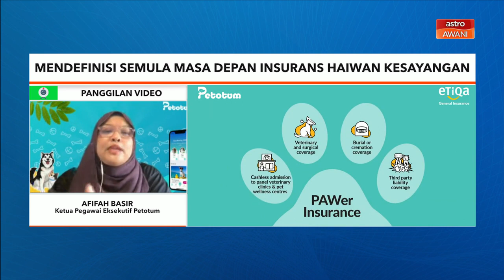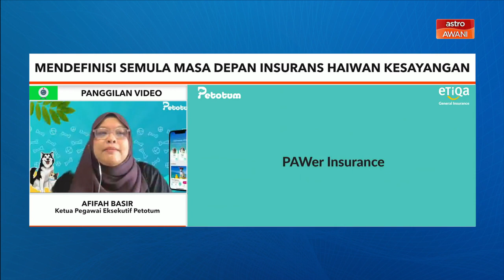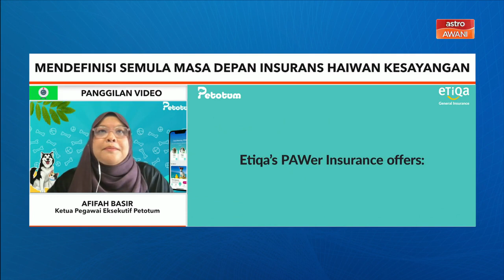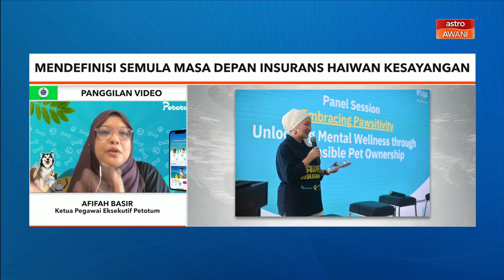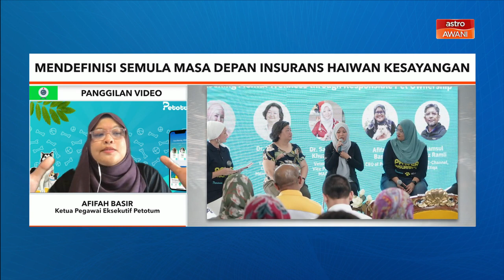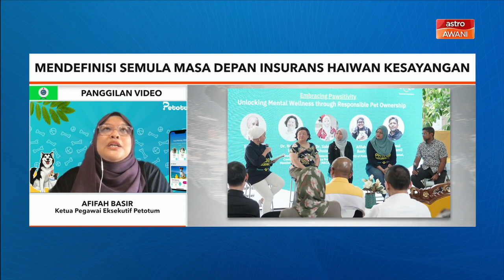Mendefinisi semula masa depan insurans haiwan kesayangan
Insurans PAWer memperkenalkan ciri-ciri inovatif termasuk kemasukan tanpa wang tunai di panel klinik veterinar dan proses tuntutan yang lancar bagi pemilik haiwan kesayangan. Selain dari insurans, Insurans PAWer bersedia membuka potensi penuh industry veterinar di Malaysia dan menyumbang kepada usaha pemilikan haiwan dan kebajikan haiwan yang bertanggungjawab.